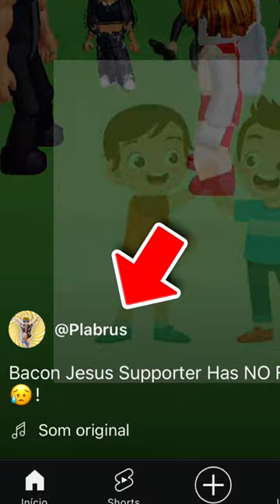OMG..😮 JESUS Bus Has Arrived To SAVE Us From Devil..😈😭!!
Check Me Out On Tik Tok And Roblox - @plabrus